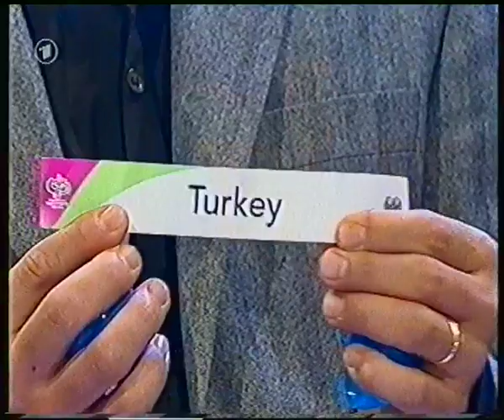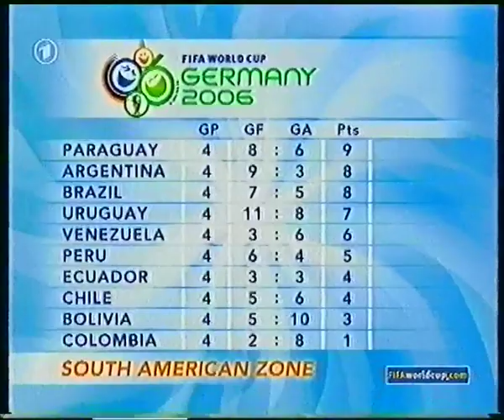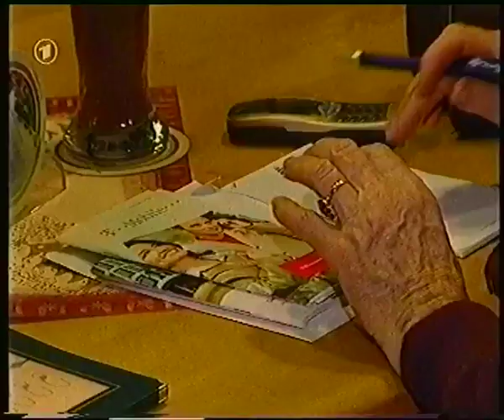Das Erste 05./06.12.2003 Nachtmagazin Fragment